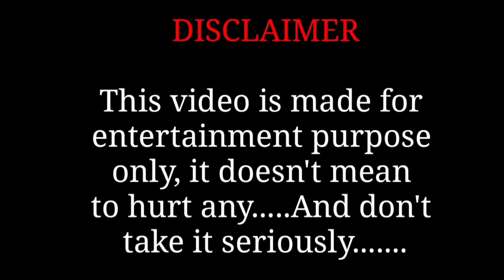খেলা আভি শুরু হুয়া